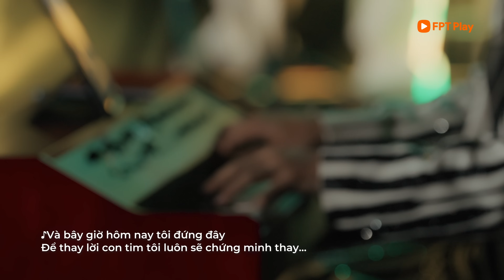Bùi Công Nam khiến người xem nổi da gà khi hát Tôi Phi Thường | Giao Lộ Thời Gian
🔔Đón xem Giao Lộ Thời Gian - Love in the bay phát sóng vào 20H thứ Bảy cách đều 3 tuần, bắt đầu từ ngày 22/6/2024 trên kênh YouTube F Music và các nền tảng FPT Play.

🎧Giao Lộ Thời Gian - Nơi thưởng thức câu chuyện âm nhạc bằng giai điệu qua những lát cắt quá khứ - hiện tại. Ở đó, các nghệ sĩ không còn khoảng cách thế hệ, họ hòa vào âm nhạc, kể về ánh hào quang đã từng bằng hơi thở mới đầy nghệ thuật.

© Bản quyền thuộc về F Music ⌦ Vui lòng không reup dưới mọi hình thức!